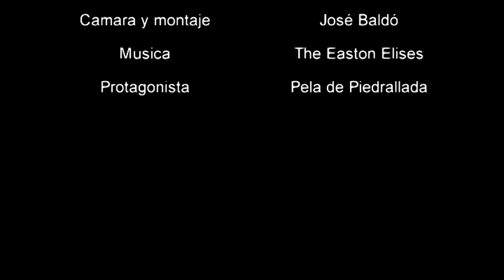Pela de Piedrallada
Entrenando con Pela de Piedrallada